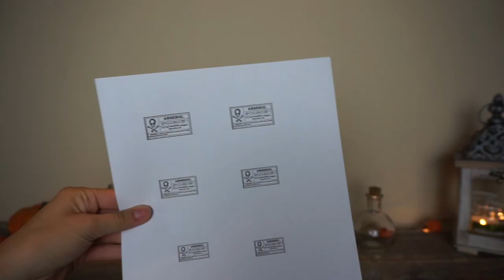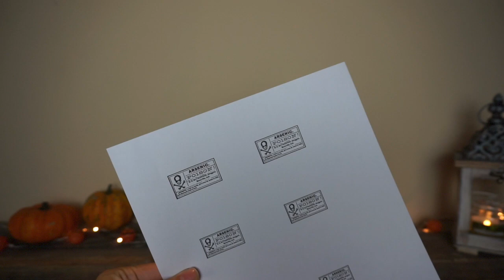Arsenico e Vecchi Merletti - MOVIE&DIY | Julie Hall